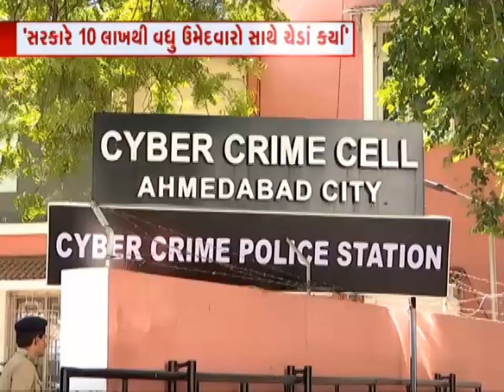Citizens Target arrested 19 members of online fraud gang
11 રાજ્યોના સિનિયર સીટીઝનને ટાર્ગેટ કરીને તેમની આખી જીંદગીની મૂડી હડપ કરી જતી ગેંગને અમદાવાદ સાયબર ક્રાઇમની ટીમે પકડી પાડી છે. 19 સભ્યોની આ ગેંગ દિલ્હીમાં એક કોર્પોરેટ કંપનીની જેમ ઓફિસ ધરાવી ઓનલાઇન ગુનાને અંજામ આપતી હતી. આ ગેંગે ઇન્સ્યોરન્સ પોલીસીના નામે લોકોને પોતાનો શિકાર બનાવ્યાં હતા.